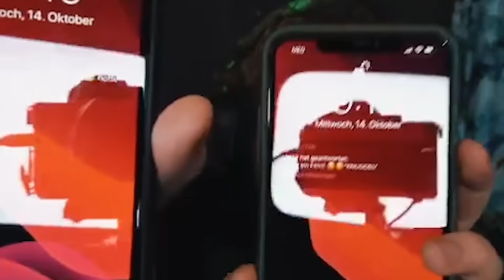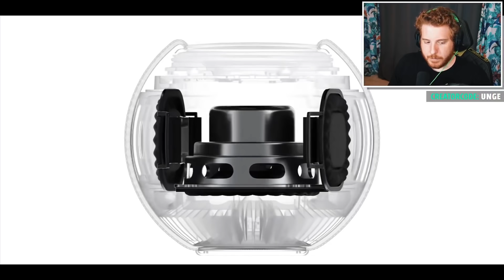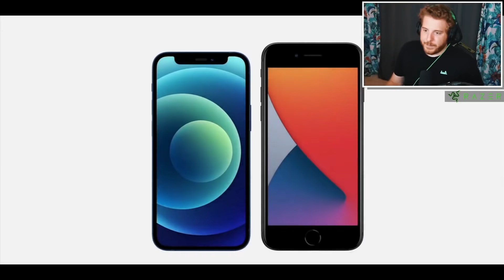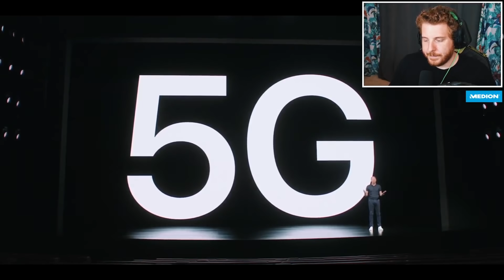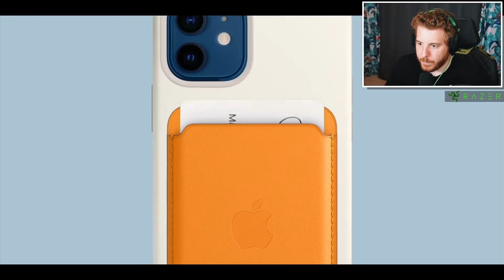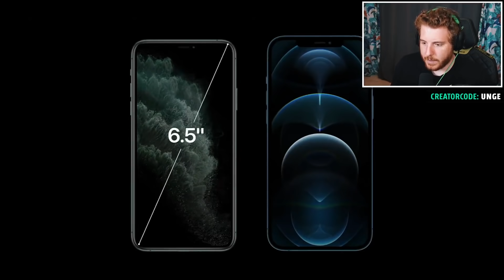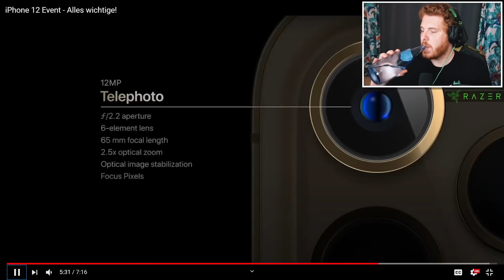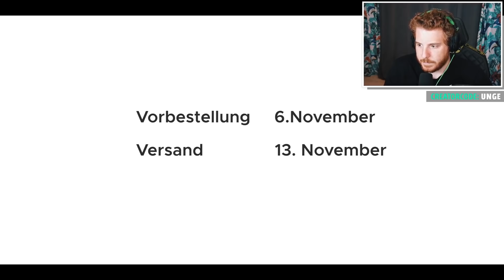Unge REAGIERT auf das NEUE iPhone 12 📱🤔 | ungeklickt